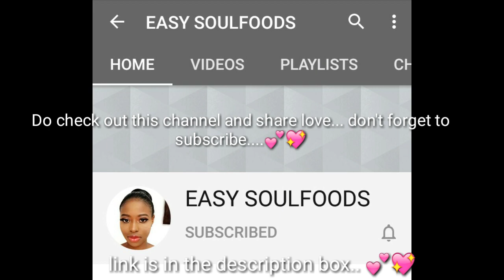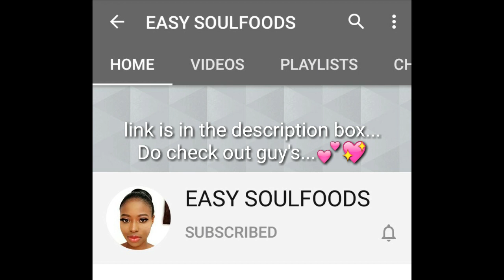Asmr whole freezer frost scraping|| relaxing scraping sound||so much of frost 😳😍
Hope you guys enjoy this video... If you guys enjoy this video then keep supporting me.

Ice madness asmr:-)